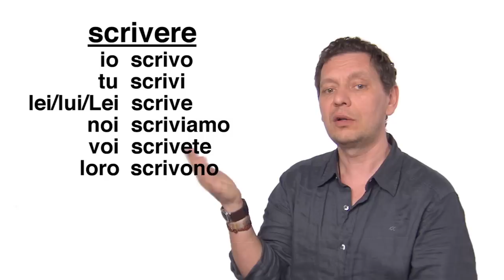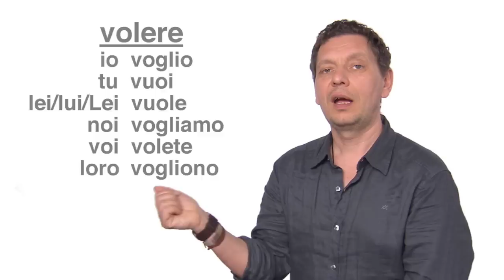Italian Language Lessons: Certi Verbi